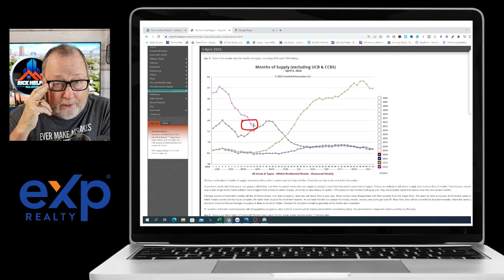3 Most DESIREABLE Neighborhoods/ Arizona Real Estate Market Update 2022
Housefresh.com compiled a list of the neighborhoods that are getting the most clicks on Zillow. Three of our areas are on the list among other surprises.

Rick McHone
Realtor with EXP Realty